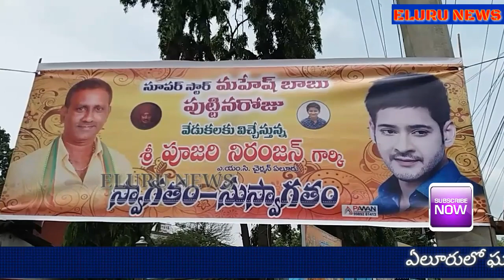ఏలూరులో ఘనంగా హీరోమహేష్ బాబుపుట్టిన రోజు వేడుకలు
ముఖ్యఅతిధిగా AMCఛైర్మన్ పూజారి నిరంజన్